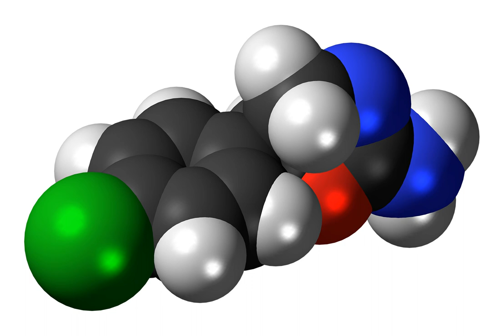Clominorex | Wikipedia audio article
This is an audio version of the Wikipedia Article:
Clominorex

SUMMARY
Clominorex is a centrally acting sympathomimetic which is related to other drugs such as aminorex and pemoline. It was developed as an appetite suppressant by McNeil Laboratories in the 1950s.